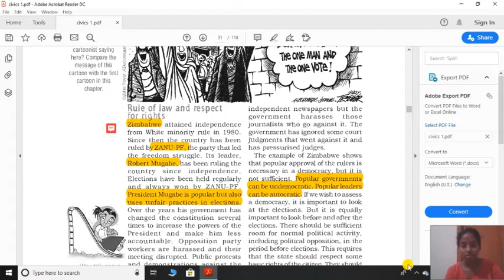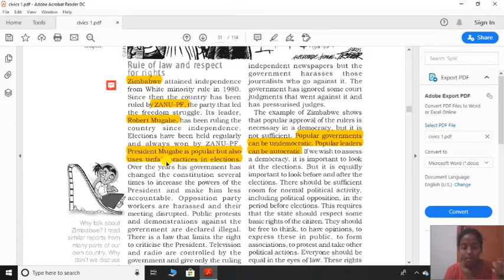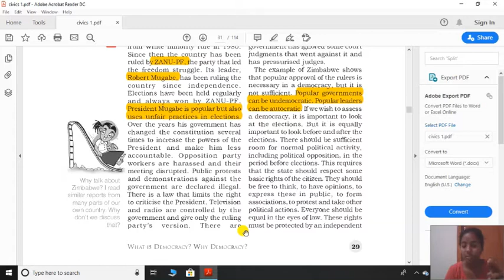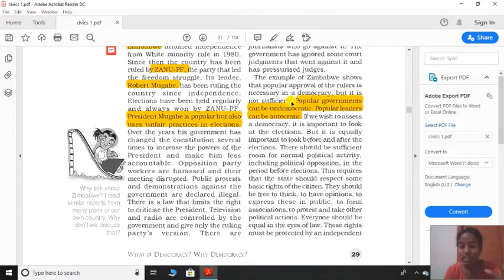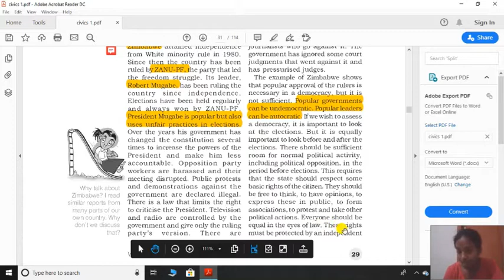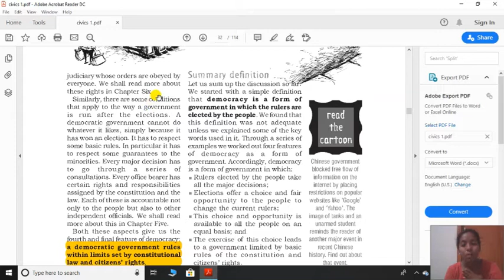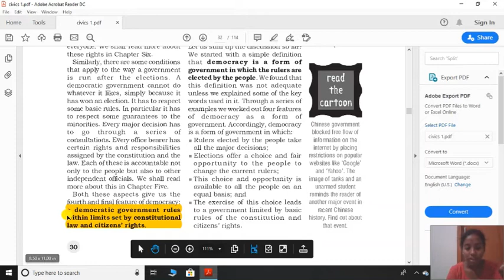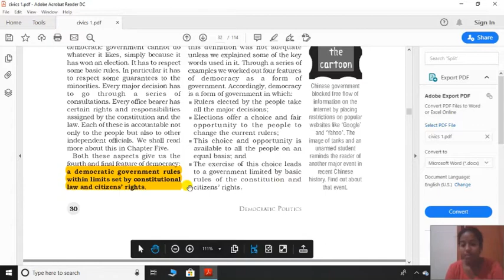Features of democracy(4)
The final video, of features...

In case any queries ask me in the comment section or on my Instagram id-
rashmika_aitha